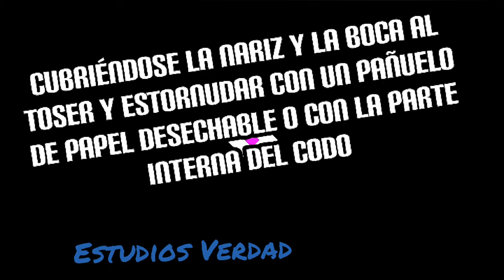Como enfrentar al Coronavirus, Cuba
Aquí les dejo un grupo de recomendaciones que debemos cumplir al pie de la letra para evitar contagiarnos con la Pandemia que hoy azota al mundo llamada COVID-19